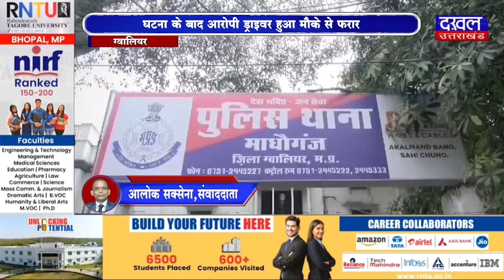DAKHAL NEWS नगर निगम की कार से टकराकर युवक की मौत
नगर निगम की कार से टकराकर युवक की मौत
घटना के बाद आरोपी ड्राइवर हुआ मौके से फरार